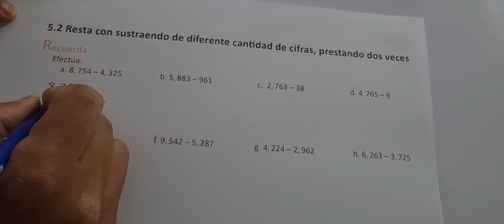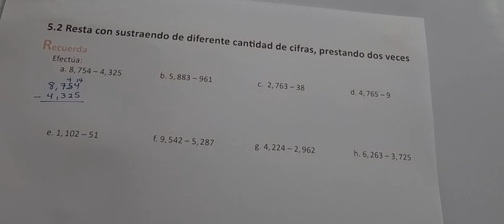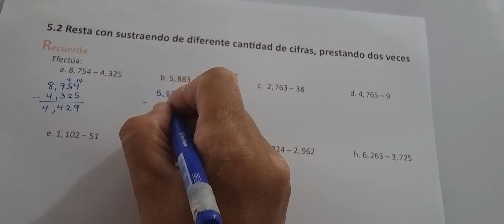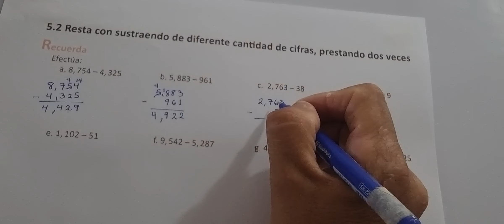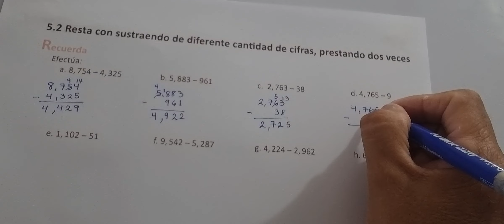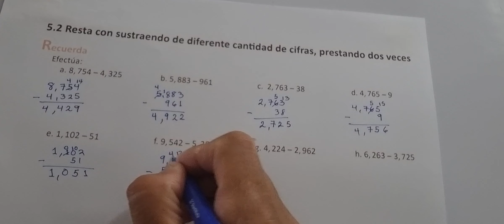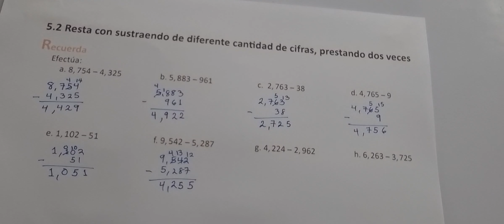5.2 RESTA CON SUSTRAENDO DE DIFERENTE CANTIDAD DE CIFRAS, PRESTANDO DOS VECES (RECUERDA)